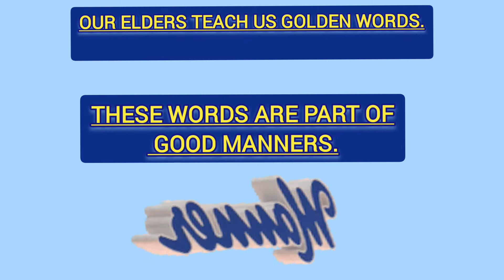Class 1 - GK - 7. GOOD HABITS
Class 1 - GK - LESSON No. 7. Good Habits

Use below words on your daily routine...

Pardon Me
Good Morning
Excuse Me